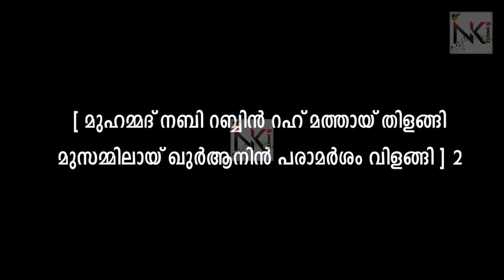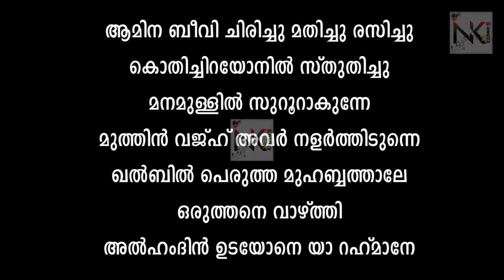Ahadinte Noorayi | New Nabidina Song 2023 | Nabidina Song Lyrics in Malayalam | Latest Nabidina Song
New Nabidina Song 2023 | Nabidina Song Lyrics in Malayalam | Latest Nabidina Song

✨ORIGINAL CREDIT'S✨

LYRICS      : Sajna Mayfeild
SINGER     : Firdhous Kaliyaroad & Firos Vallappuzha
STUDIO     : Zahran Kizhissery
CHANNEL : @MizmarRecords1

ahadinte noorayi
Labbaikka paadunnu
nabidinam 2023
nabidina gaanam lyrics